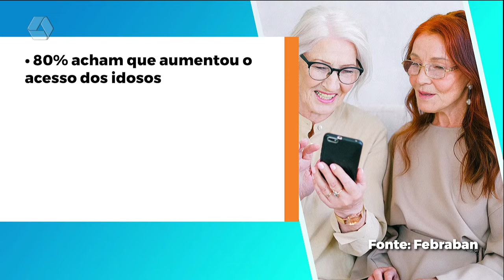Tecnologia cai no gosto dos idosos três-lagoenses